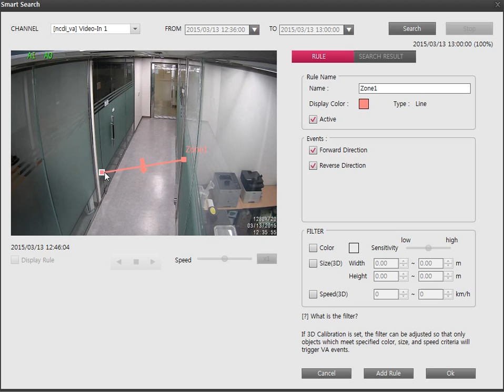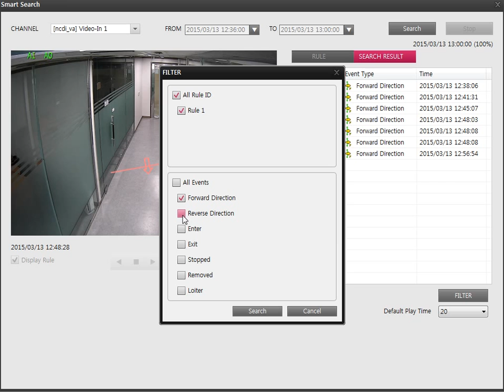The demonstration of People counter by Clairview Video Analytics.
This video is demonstration of Object counter by Clairview Video Analytics. You can see the detecting an object counted by the rules you setup.